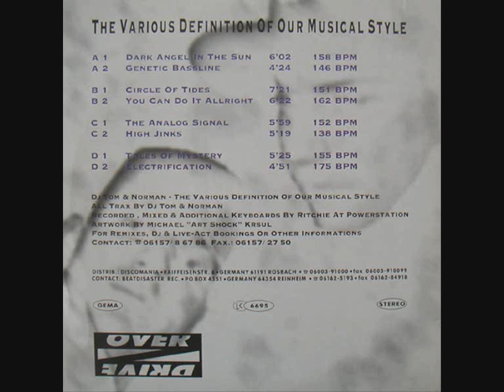DJ Tom & Norman - Dark Angel In The Sun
The Various Definitions Of Our Musical Style Album
Label: Overdrive
Catalog#: OVER 043-12
Format: 2 x Vinyl, 12"
Country: Germany
Released: 1994
Genre: Electronic
Style: Trance, Hard Trance
Credits: Producer, Written-By - Thomas Wedel & Norman Feller